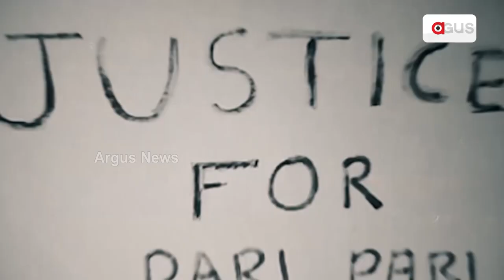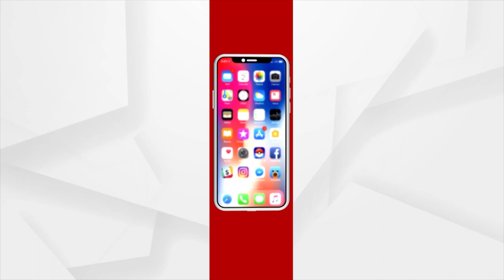Unseasonal Rains Hit Farmers In Nuapada, Crops Damaged